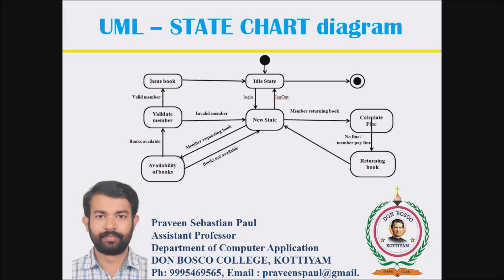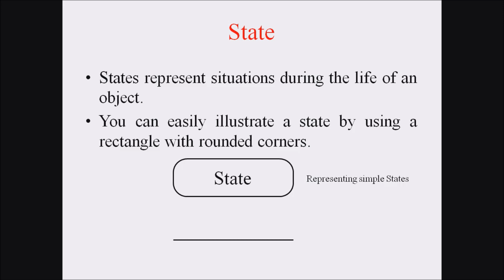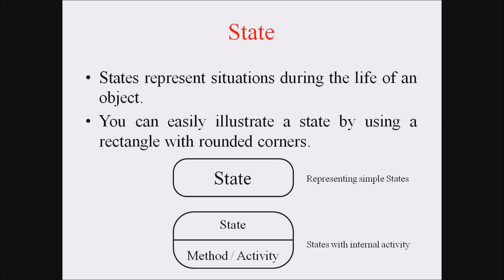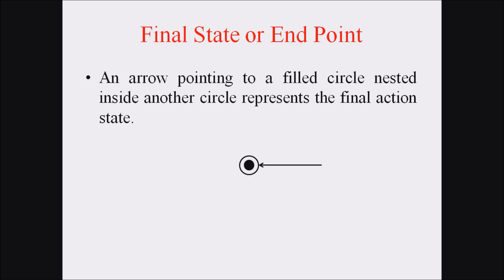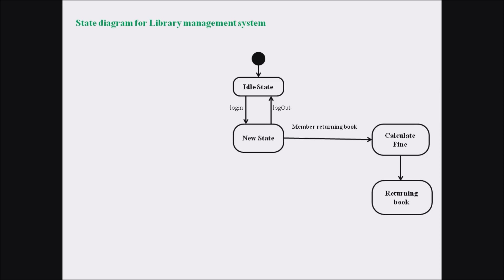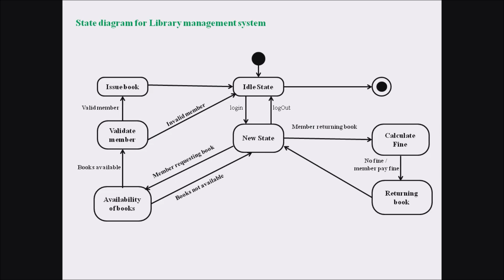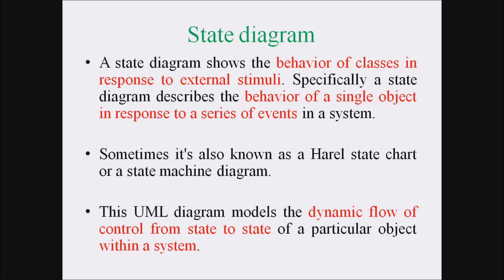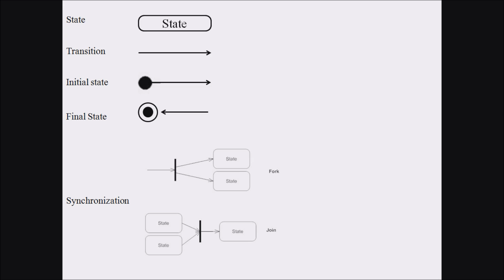UML - STATE CHART Diagram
A state diagram shows the behavior of classes in response to external stimuli. Specifically, a state diagram describes the behavior of a single object in response to a series of events in a system.